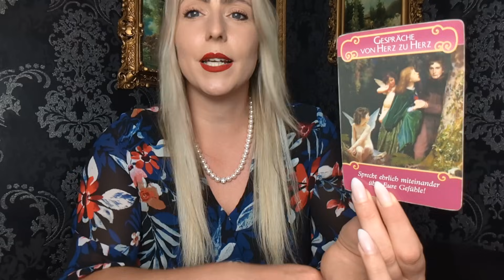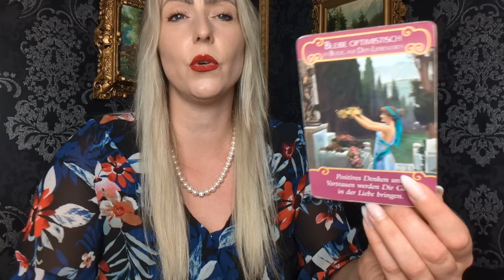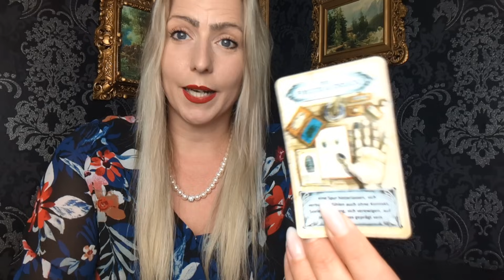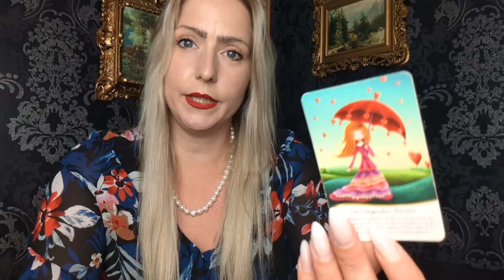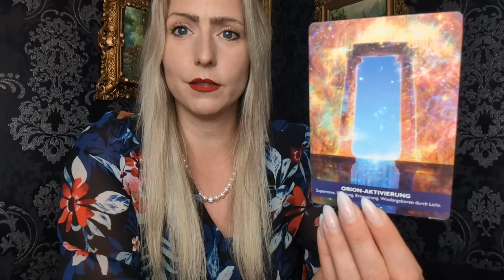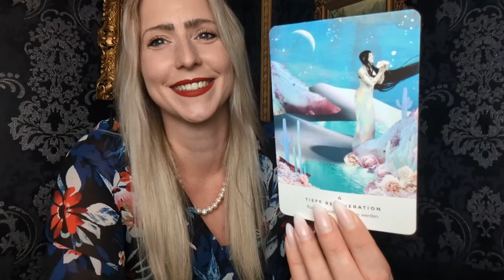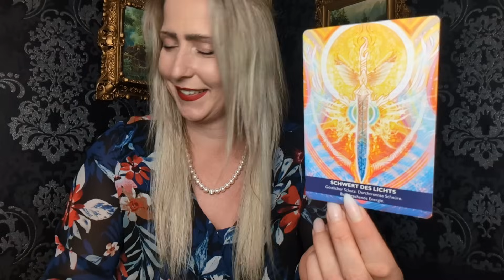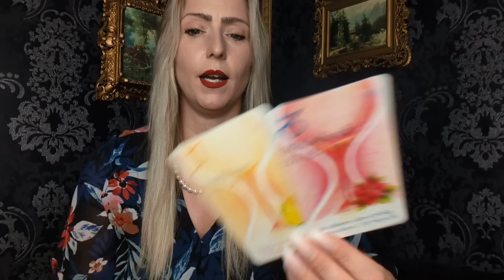Jemand der dich verwirrt bringt jetzt💡in dein Leben, er wird dich schnappen &mitnehmen wollen♥️